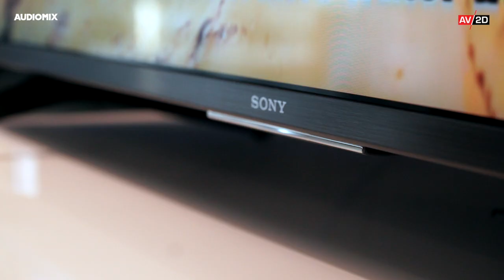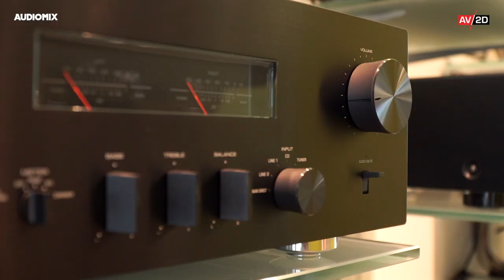Audiomix Begijnendijk: add emotion to your life